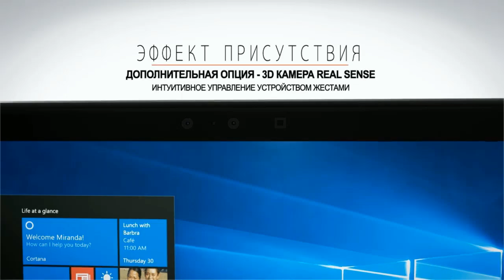Fnatic vs TSM, map 3 cbble, ELEAGUE Season 1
Первая карта полуфинального матча группы D между Team Solomid и Fnatic на ELEAGUE. Комментируют Tafa и KvaN.